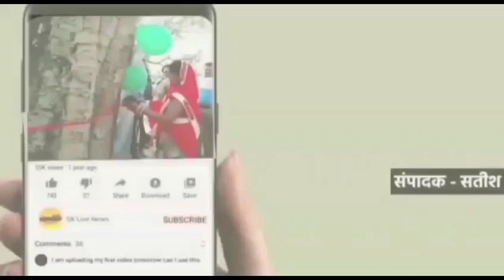जबलपुर जिले की घंटाघर स्थित सिंधी धर्मशाला में श्री कसोधन वैश्य समाज के द्वारा माता बंजारी मां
जबलपुर जिले की घंटाघर स्थित सिंधी धर्मशाला में श्री कसोधन वैश्य समाज के द्वारा माता बंजारी मां का पूजन अर्चन किया गया, इस अवसर पर शोभायात्रा भी निकाली गई, जो विभिन्न मार्गो से होते हुए सिंधी धर्मशाला पहुंची, जहां कसोधान समाज के द्वारा बंजारी माता का पूजन अर्चन एवं महाआरती की गई ,इस अवसर पर बंजारी माता भक्त मंडल एवं कसोधन समाज के सभी पदाधिकारी कार्यकर्ता उपस्थित थे,,जबलपुर से हरीश पटेल की रिपोर्ट